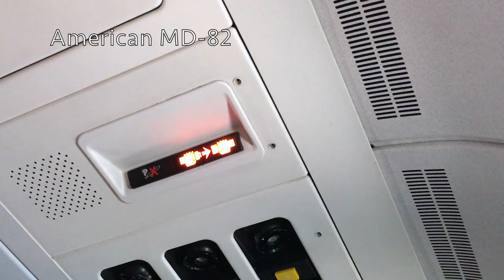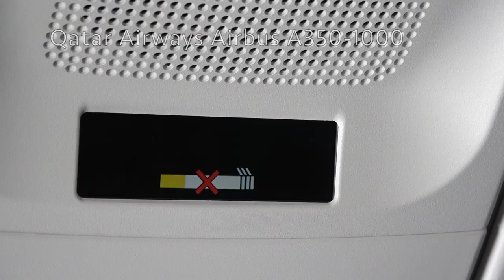Seatbelt *BING* Compilation A350 | B737 MAX | MD82 | ATR72 | DASH8. ... Sound Chime Beep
Hi airplane fans and avgeeks,
everyone who ever sat in a plane has already heard the characteristic BING sound every plane makes. So this is your video if you love them as much as me! :-) Every three seconds you are going to hear another BING from one of the planes I have recently flown with. Now sit back, relax and - of course - fasten your seatbelts!  ;-)